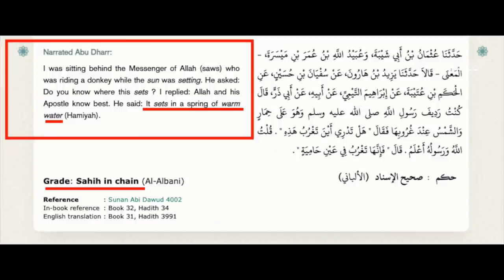Nothing but trolling | ft. Johnno & Kay | Speakers' Corner debate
::::: Topic Highlights::::::
Christian_Muslim Debate | Speakers' Corner | London UK
Debater: Bloodfire
Debater: Kay @kaysocofilms
Shot & Edited:  @SocoFilms
Post: @socostudio
:::::::::IF YOU WOULD LIKE TO SUPPORT US ::::::
SOCO Members: